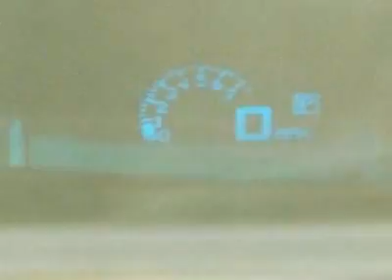2012 Buick LaCrosse Touring Sedan - Columbia, SC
Jim Hudson Buick GMC Cadillac Saab, Columbia, SC - Heated Leather Seats, Sunroof, Remote Start, 80GB HDD, USB, Park Assist, Aux.